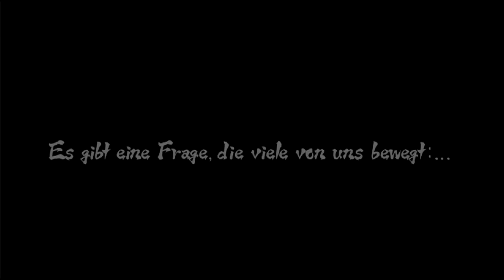Let´s Play Naruto Storm Revolution | PART 16 | Ungerechte Beurteilung [German/HD]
Ich werde etwas los, was mir auf der Seele brannte.

Vielen Dank für´s zuschauen, kommentieren und bewerten!

Game: Naruto Shippuden - Ultimate Ninja Storm Revolution
Platform: PC(Steam), Xbox360, PlayStation 3
Developer: CyberConnect2 Co., Ltd.
Publisher: Bandai Namco Games
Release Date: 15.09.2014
Genre: Action, Abenteuer

BESCHREIBUNG: DIE REVOLUTIONÄRE STORM-SERIE KEHRT ZURÜCK!
Die neueste Folge der NARUTO SHIPPUDEN: Ultimate Ninja STORM-Serie bietet den Spielern ein ganz neues Erlebnis in der tiefgründigen und üppig ausgestatteten NARUTO-Umgebung. Tonnenweise neue Techniken, verbesserte Mechaniken, 100 spielbare Charaktere und Hilfsninjas sowie ein brandneuer, exklusiver, von Masashi Kishimoto entworfener Charakter (Mecha-Naruto).